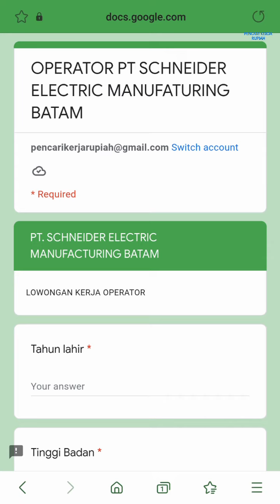Lowongan Operator Produksi PT Schneider Electric Manufacturing Batam Muka Kuning hari ini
Lowongan kerja PT Schneider Electric Manufacturing Batam PT SEMB Muka Kuning hari ini

Operator Produksi
Link Lamaran: 👇

Loker PT. Schneider Electric Manufacturing Batam lainnya:

1. Process Quality Engineer (PCBA) - 007OOG

2. Test and Maintenance Engineer Plant Electro Mechanic  - 007QGK

3. Supply Chain Leader - 007LKJ

4. PCBA Test & Maintenance Engineer - 007NE0

5. PCBA Production Supervisor  - 007PT6

6. Method Engineer (PCBA) - 007M1T

7. Digitization Project Leader and Analyst - 007LN4

8. Process Quality Engineer

9. Incoming Quality Control - 007OJD

Alamat PT. Schneider Electric Manufacturing Batam
Batamindo Industrial Park, Jl. Beringin Blok 4
Muka Kuning
Batam - Indonesia